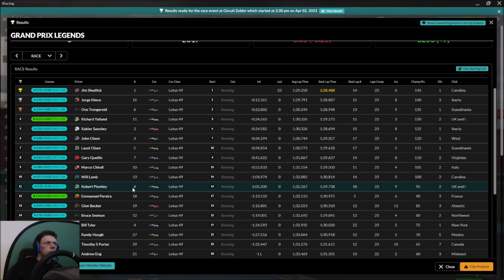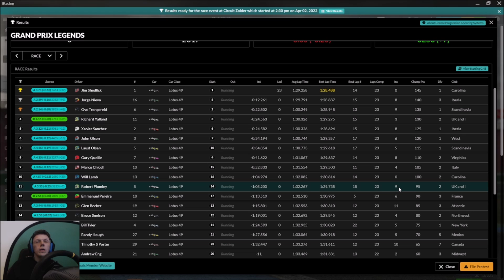iRacing Grand Prix Legends Lotus 49 at Circuit Zolder S2 2022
My rig -

Screens -

3 X Acer Predator XB253QGP 24.5" Full HD HDR400 IPS G-SYNC 144Hz Gaming Monitor

Simulator PC -

16GB Crucial Ballistix 3600 MHz, DDR4, DRAM